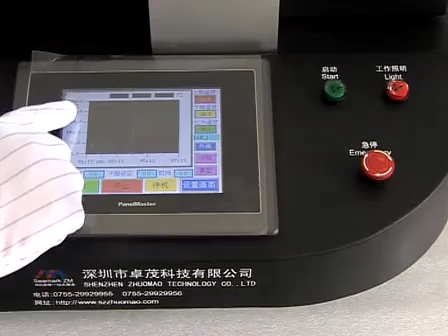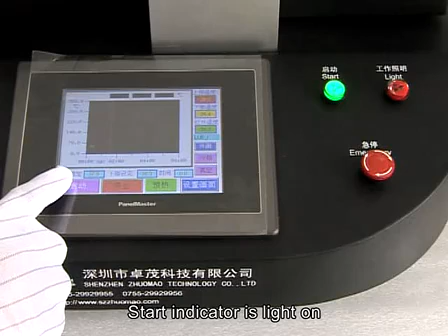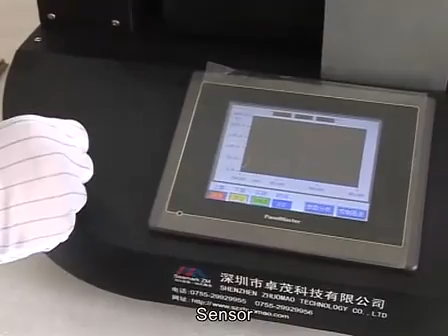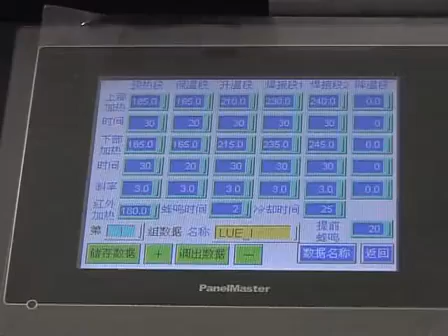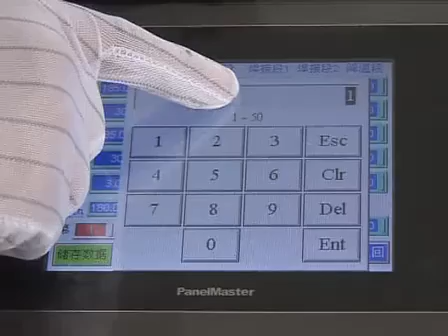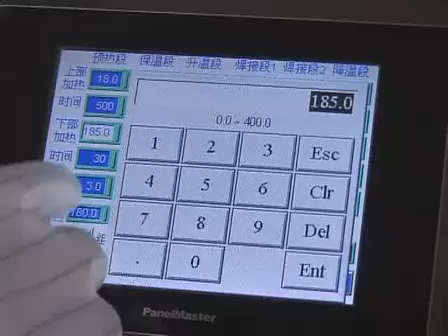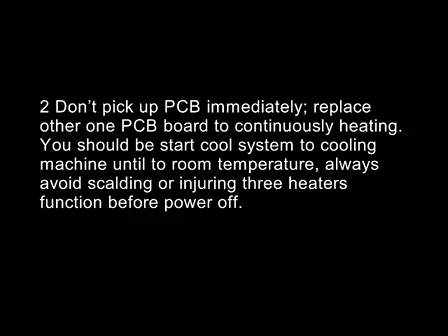zhuomao zm r5860c smd rework stations BGA repair machine for xbox/ps3/laptop motherboard repair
Leron
Skype: Leronli515
Wechat: Leronzhuomao